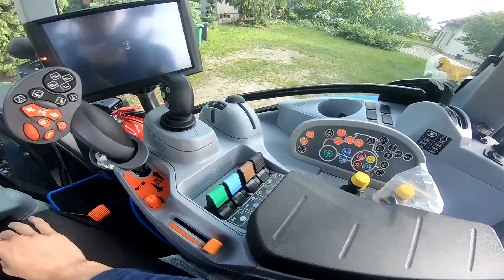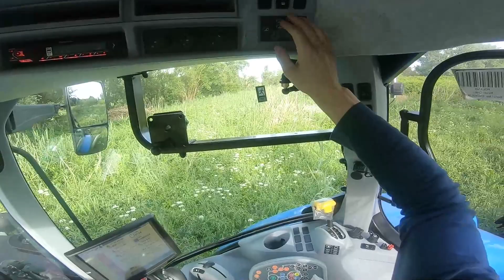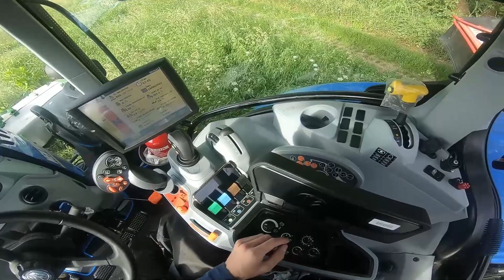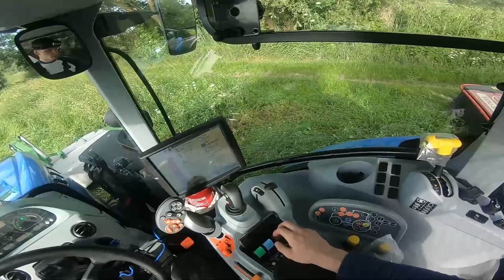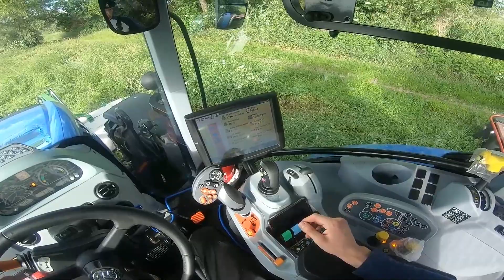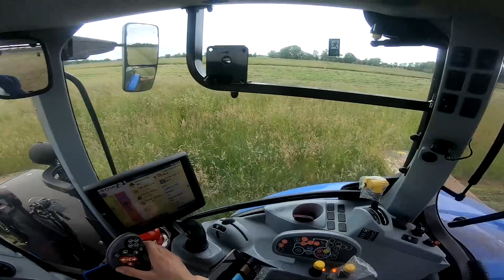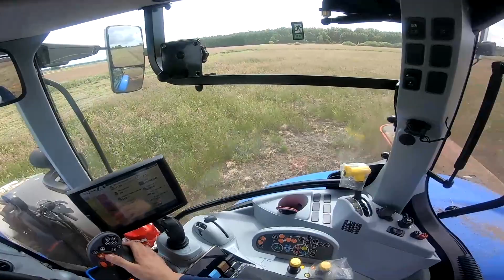#6 | Koszenie łąk | NH T6.160 DC + Vicon Extra 332, Samasz KDF340 | P.T Agro